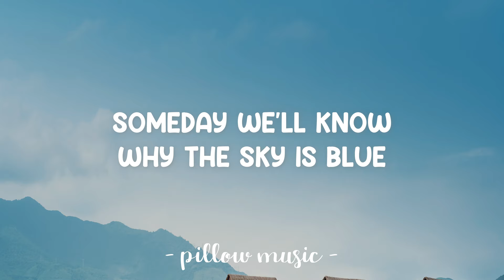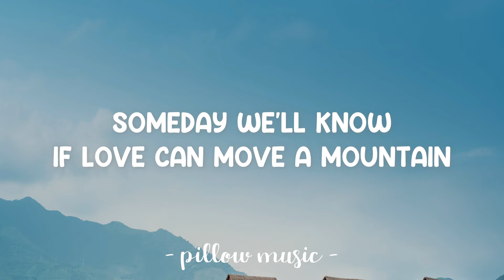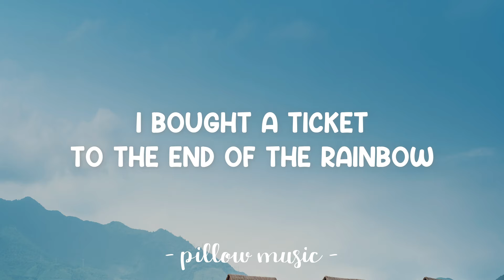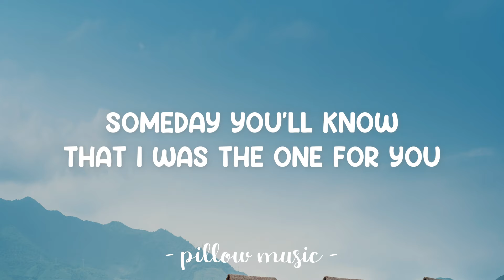Someday We'll Know - Mandy Moore (Feat. Jonathan Foreman) (Lyrics) 🎵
Lyrics video for "Someday We'll Know" by Mandy Moore (Feat. Jonathan Foreman).

Oh, Someday we'll know
[Jonathan] If love can move a mountain
[Both] Someday we'll know
[Mandy] Why the sky is blue
Why I wasn't meant for you

Someday we'll know
[Jonathan] Why Samson loved Delilah
[Both] One day I'll go
[Mandy] Dancing on the moon
[Both] Someday you'll know
That I was the one for you